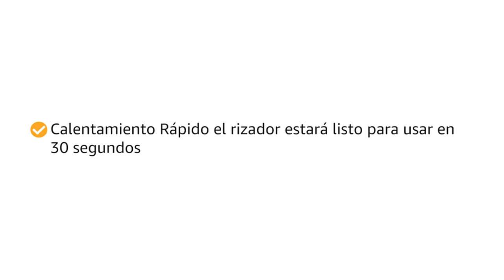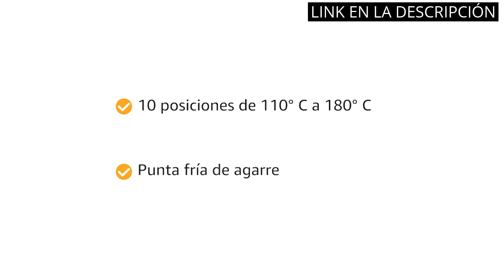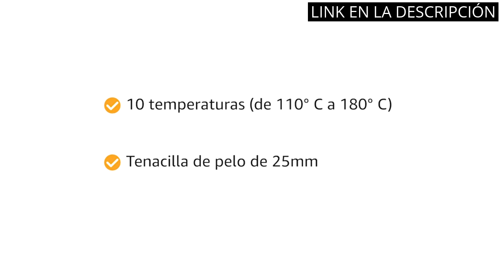【TENACILLAS PELO BABYLISS】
✋  Aquí están los 5 mejores productos de tenacillas para el pelo babyliss que debes probar disponibles en el mercado.

🔽🔽🔽 ENLACES DE COMPRA TENACILLAS PELO BABYLISS 🔽🔽🔽

1) Remington CI9533 Pearl Pro Curl - Rizador de Pelo, Cerámica Avanzada, Crea Rizos Grandes y Ondas Suaves, Temperatura hasta 210°C, Digital, Punta Fría, Ondulador de Pelo con Barril de 32 mm, Negro

2) Remington Rizador de Pelo Conique Pearl, Cerámica Avanzada con Perla, Ondulador de Pelo con Barril de 13-25 mm, Crea Rizos Suaves y Sueltos, Temperatura hasta 210°C, Digital, Punta Fría, Negro, CI951

3) BaByliss C332E Tenacilla de pelo de 32 mm, 10 ajustes de temperatura, moldeador de pelo, cable profesional giratorio, recubrimiento Sublim Touch con punta fría de agarre, Color Negro y Rosa

4) BaByliss C325E Tenacilla de pelo de 25 mm, 10 ajustes de temperatura, moldeador de pelo, cable profesional giratorio, recubrimiento Sublim Touch con punta fría de agarre, Color Negro/ Rosa

5) BaByliss C459E Tenacilla Titanium Brilliance 32mm, Rizador de pelo con pinza, Barril extralargo de auténtico Titanio, 6 Temperaturas

00:00 - Intro
00:06 - 1) Remington CI9533 Pearl Pro Curl - Rizador de...
00:48 - 2) Remington Rizador de Pelo Conique Pearl, Cerámica Avanzada...
01:21 - 3) BaByliss C332E Tenacilla de pelo de 32 mm,...
02:07 - 4) BaByliss C325E Tenacilla de pelo de 25 mm,...
02:47 - 5) BaByliss C459E Tenacilla Titanium Brilliance 32mm, Rizador...
03:22 - Outro